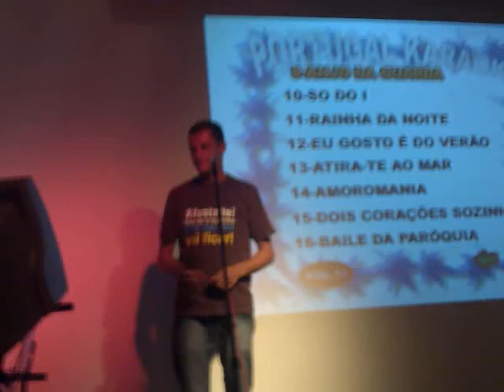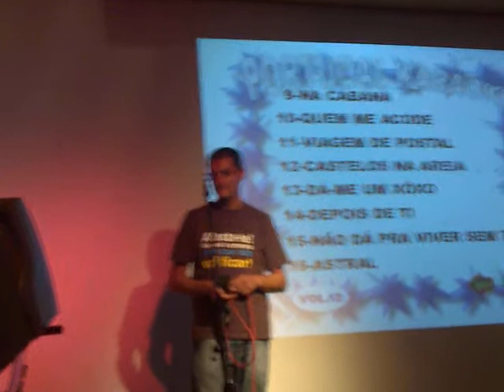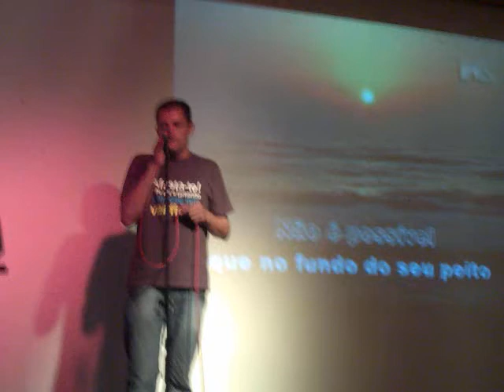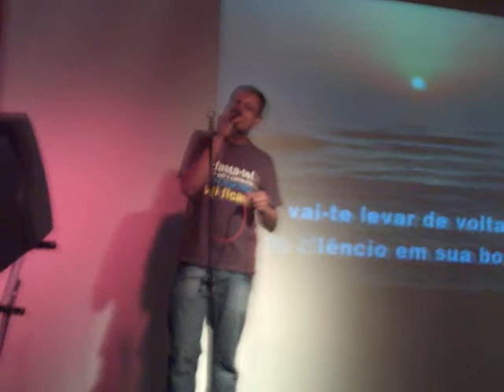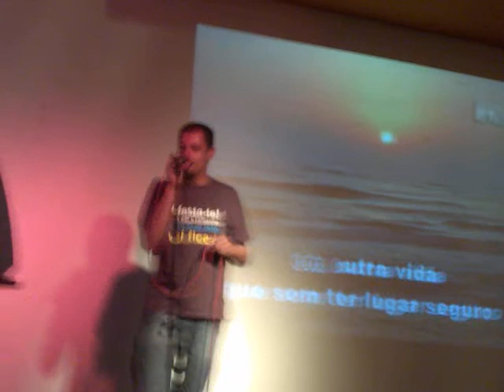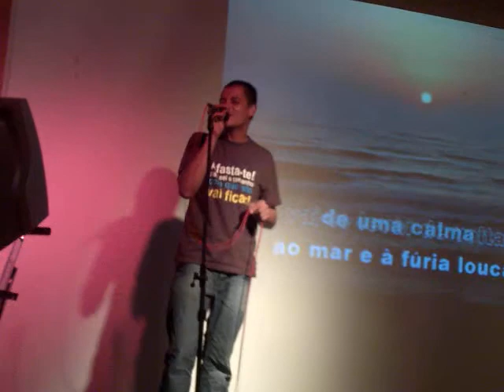pedro cunha karaoke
pedro cunha karaoke as baleias